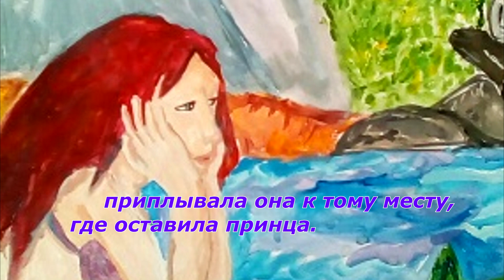4/10. Малер. Adagietto из Симфонии № 5 | G. Mahler. Adagietto from Symphony No. 5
“The little Mermaid”, literary-musical composition. 4/10 G. Mahler. Adagietto from Symphony No. 5
Gnessin Virtuosi Orchestra
Mikhail Khokhlov, conductor
Pictures of the young painters
January Evenings, XIII children's arts festival (2019)

«Русалочка». Музыкально-литературная композиция по мотивам сказки Х.К. Андерсена. 4/10
Г. Малер. Adagietto из Симфонии № 5
Оркестр «Гнесинские виртуозы»
Дирижер – Михаил Хохлов
Рисунки юных художников
XIII детский фестиваль искусств «Январские вечера» (2019)

Музыкально-литературная композиция «Русалочка» по мотивам сказки Х.К. Андерсена